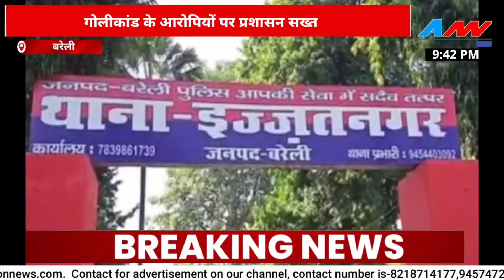गोलीकांड के आरोपियों पर प्रशासन का ताबड़तोड़ एक्शन जारी | आदित्य उपाध्याय के रिसोर्ट को किया जमींदोज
हमारे चैनल की खबरें नीचे दिए गए लिंक पर क्लिक करके भी प्राप्त कर सकते हैं

HI
I am Gulam Sabir Azad and you are watching our youtube news channel Azad Naion News.We are provide real and latest news.

Instagram.com/azadnationnews